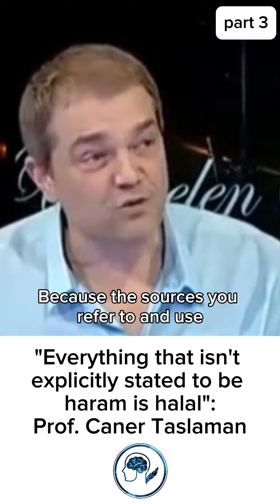Everything that is not explicitly stated to be haram in the Quran is halal: Caner Taslaman (part 3)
''Everything that is not explicitly stated to be haram in the Quran is halal'': Prof. Dr. Caner Taslaman (part 3) (AI Dubbing)